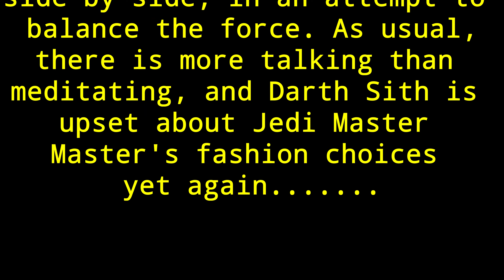The Hideous Apron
Hello! My name is Nitai Stalker and this series is my addition to the multiverse. I do these with me myself and I in the hopes of entertaining fellow Star Wars fans.